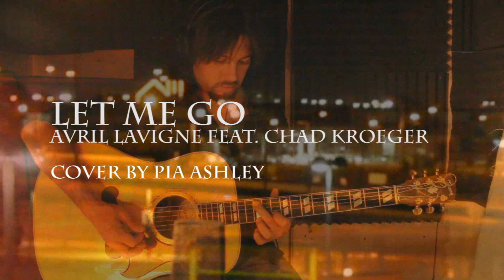Avril Lavigne feat. Chad Kroeger - Let Me Go (Acoustic Cover) - Pia Ashley - Music Video